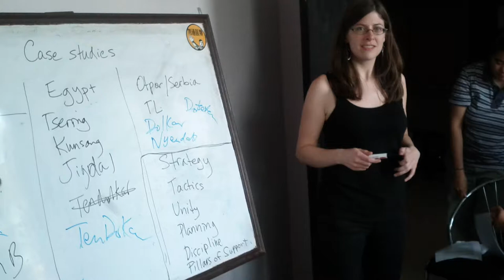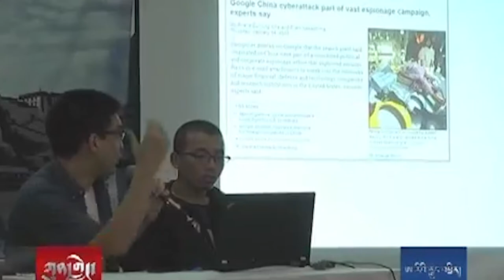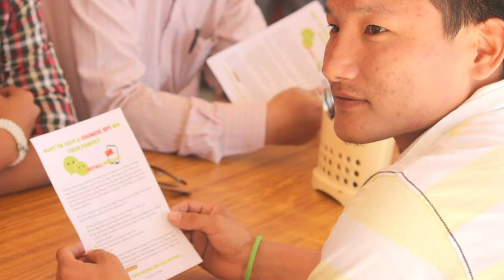10 Years! Lhadon’s Video Message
This month, Tibet Action Institute turns 10! We’ve made a short video to tell the story of our beginnings and to ask for your continued support as we start our second decade of using technology and nonviolent action to strengthen the Tibetan people’s struggle for freedom.